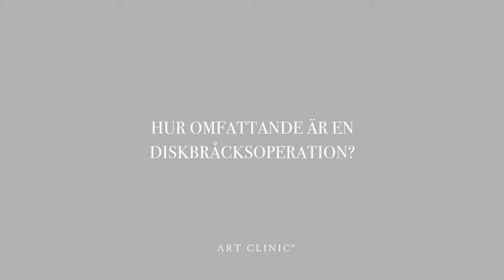Hur omfattande är en diskbråcksoperation?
Vår specialistläkare Dr. Jeremy Wyon (specialist i ortopedi - inriktning ryggkirurgi) reder ut vad som gäller vid en diskbråcksoperation!